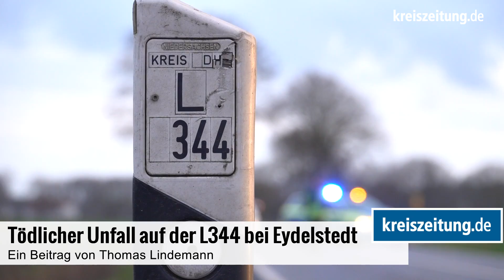Tödlicher Unfall bei Eydelstedt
Ein 30 Jahre alter Transporterfahrer ist am Montag bei einem Unfall in Eydelstedt (Samtgemeinde Barnstorf) gestorben. Er war auf einer Kreuzung mit einem Auto kollidiert.